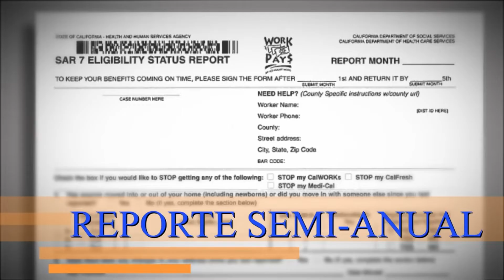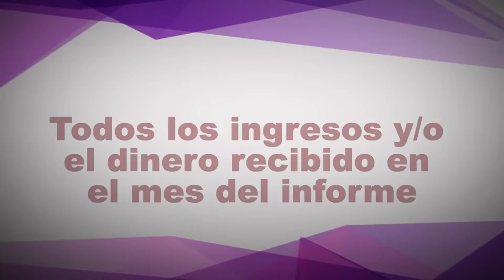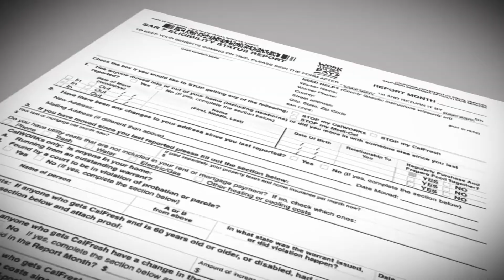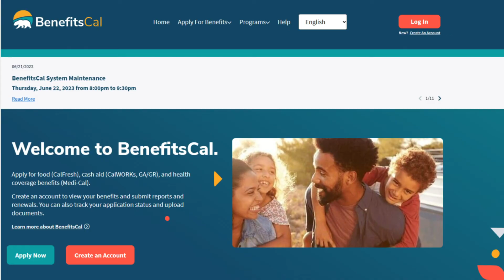SAR 7 Reporte Semi-Anual